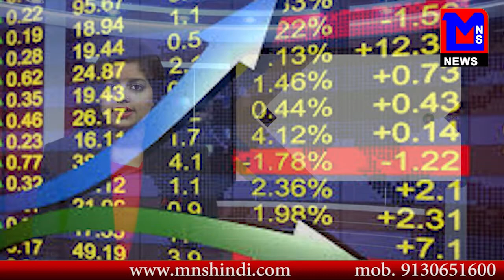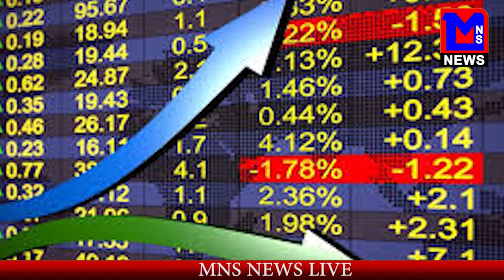MNS NEWS LIVE IN HINDI ( 15/4/2019 ) जानिए देश में कारोबार का क्या है हाल part-1